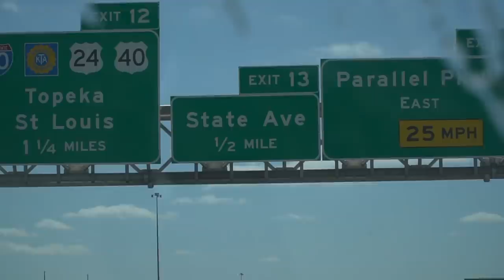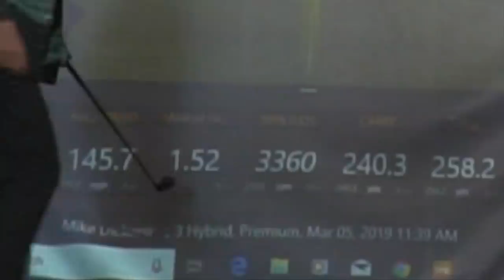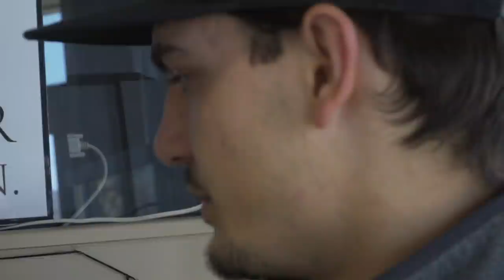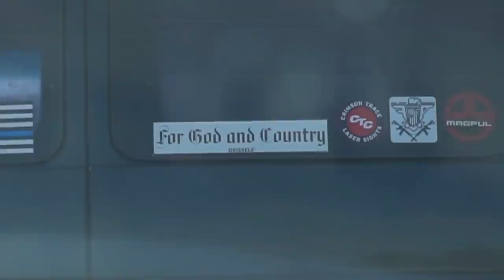Golfing At Every Indoor Practice Facility in Kansas City - Down & Dirty Daily Episode 4 - GM GOLF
Well, turns out after watching this edit I realized there were a few more places that we could have practiced. Nonetheless, hopefully ya'll enjoyed this upload!